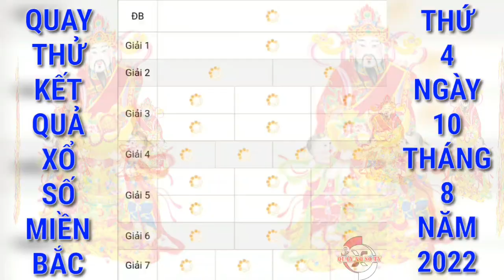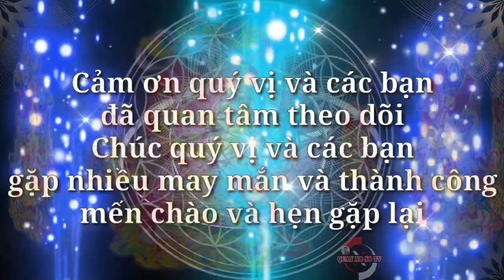Quay Thử Xổ Số Miền Bắc Hôm Nay: Xổ Số Bắc Ninh Ngày 10/8/2022, kqxsmb, xsmb | QUAY XO SO TV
Cảm ơn quý vị và các bạn đã luôn quan tâm theo dõi và ủng hộ kênh, chúc quý vị và các bạn luôn mạnh khỏe, hạnh phúc bình an và may mắn, QUAY XO SO TV rất mong tiếp tục nhận được sự quan tâm của quý vị và các bạn bằng cách chia sẻ, nhấn like, đăng ký và nhấn chuông ngay bên cạnh, cảm ơn quý vị và các bạn. QUAY XO SO TV sẽ quay thử kết quả xổ số ba miền Bắc, Trung, Nam và các đài của các tỉnh miền Trung và Miền Nam hàng ngày từ thứ 2 đến chủ nhật hàng tuần. Quay thử kết quả xổ số Miền Bắc qtkqxsmb hôm nay chúc quý vị và các bạn gặp nhiều may mắn.